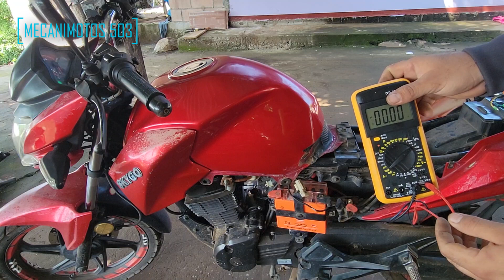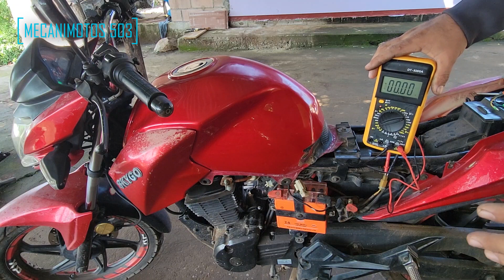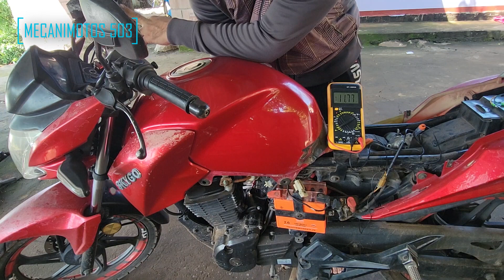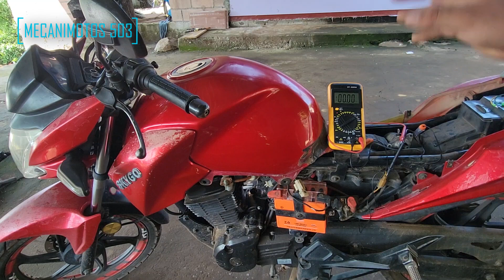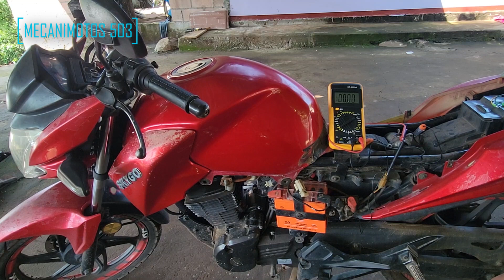como revisar Relay de arranque de tu motocicleta ( mi moto no arranca )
mi motocicleta no arranca si ese es tu problema en este video te enseño la revisión paso a paso del problema.
como revisar Relay de arranque de una motocicleta
como saber si el sistema de arranque de una moto esta bien
Relay de arranque de una moto
sistema de arranque de una moto
como saber si el motor de arranque de mi moto esta bien
como saber si el sistema de arranque no esta en corto